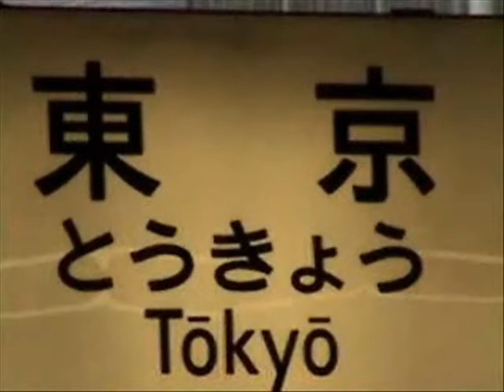Japan Travel #12 Daily life in Tokyo